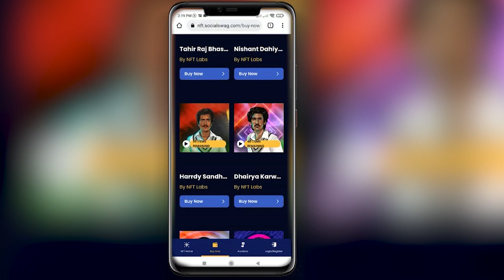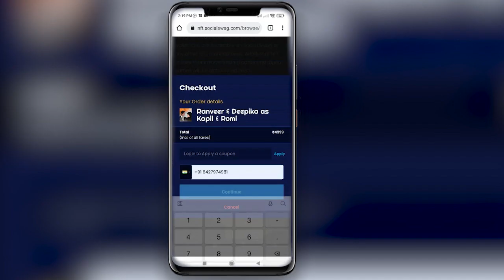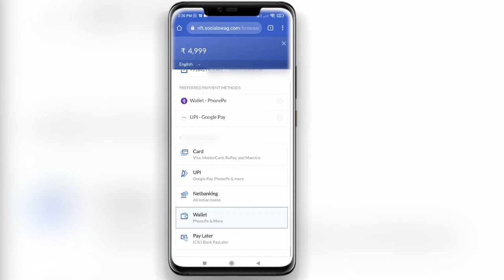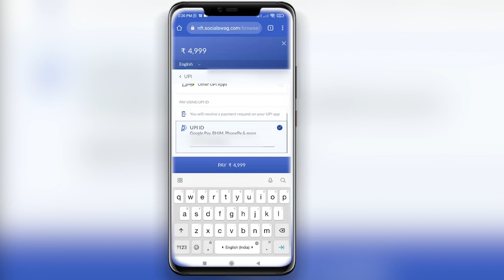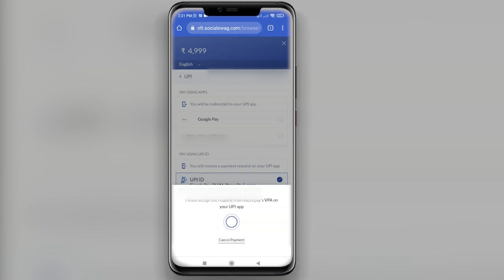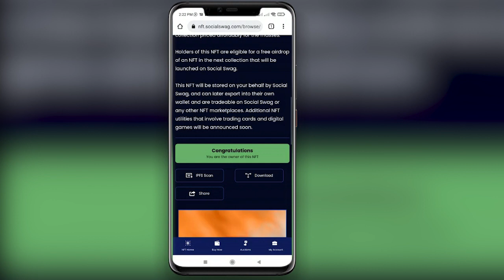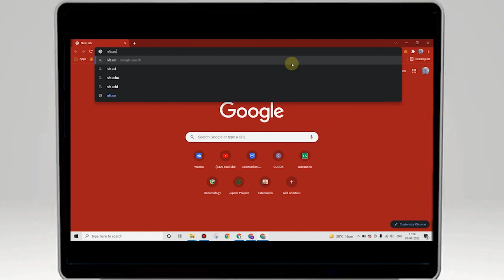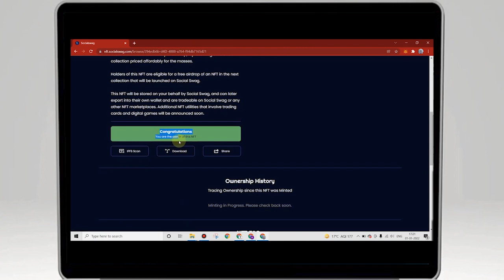NFTs are on FIRE!! Buy NFTs With Upi | Make Money With These NFTS in 2022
Own & earn through limited edition digital assets - buy NFTs easily.

If you are an NFT enthusiast & looking to buy unique NFTs that also acts as a passive income source, then you have arrived
at the right place.

Now buy NFTs easily through UPI among various attractive options.

All you have to do is to watch this video till the end!